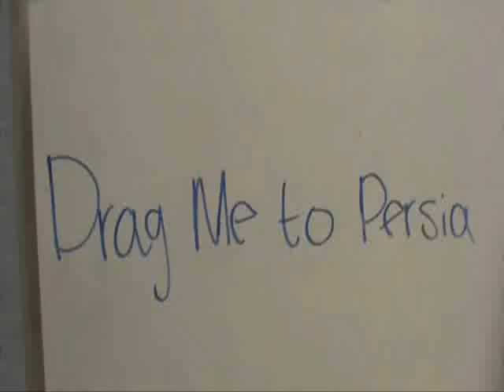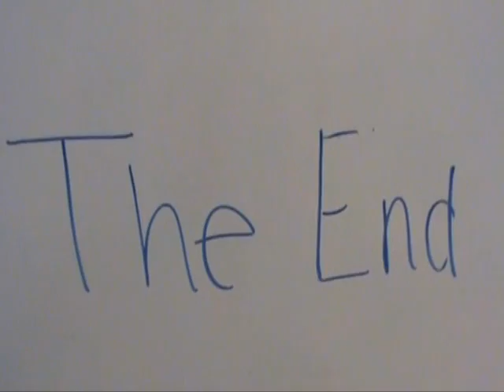Drag Me To Persia (Durand High School)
Student-produced movie about the life and times of men and women in Ancient Greece.

Mr. Inman's World History 1 class.

2nd trimester, 1st hour 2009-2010 year.